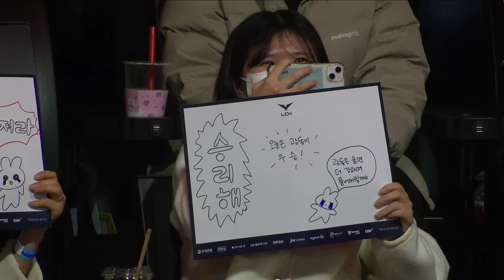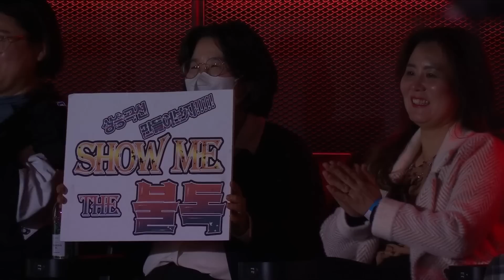YoungJae, BuLLDoG 인터뷰 | KT vs. 광동 | 02.03 | 2023 LCK 스프링 스플릿